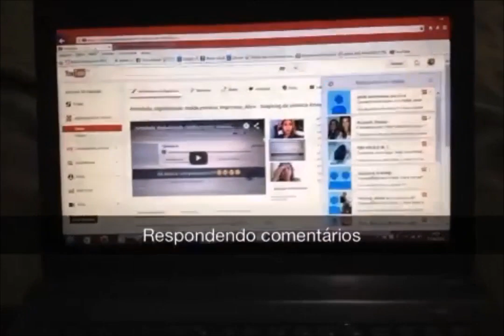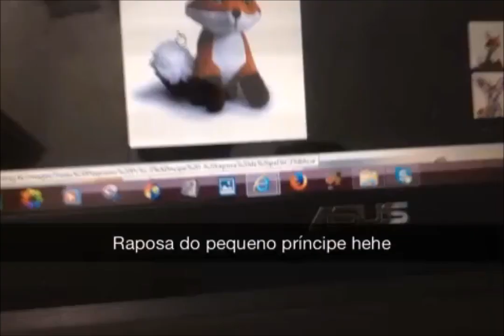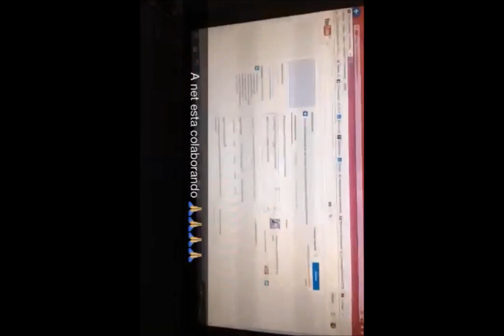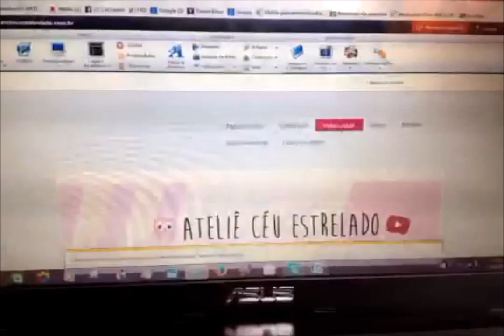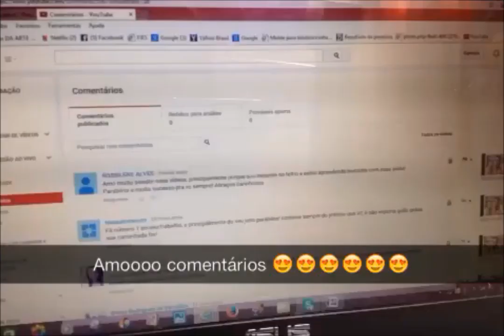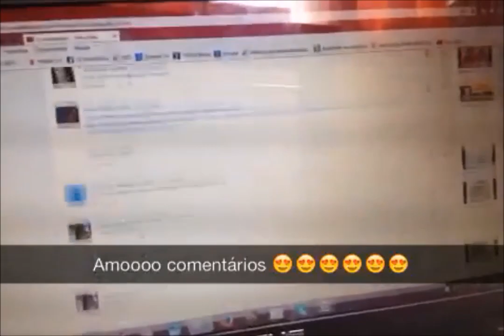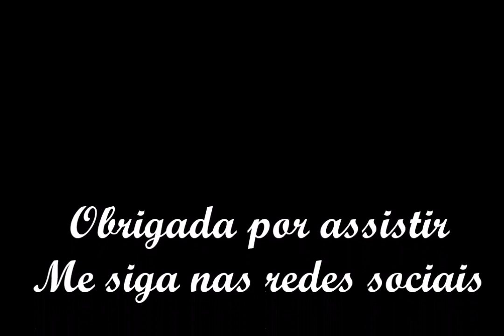SnapVlog da semana Vida de Artesa Agosto ultima semana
Oi genti vem assistir comigo o snap da semana.
Fotografando as peças, correria, direitos autorais, desenho, bate papo, compra no mercado livre e muito mais.

FACEBOOK : Canal ateliê céu estrelado